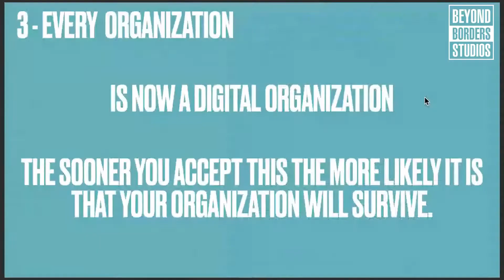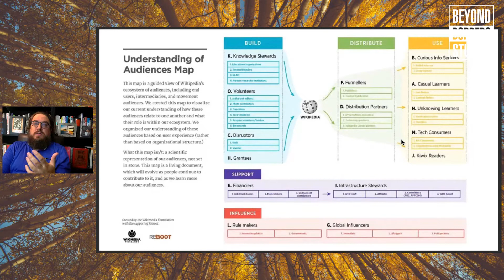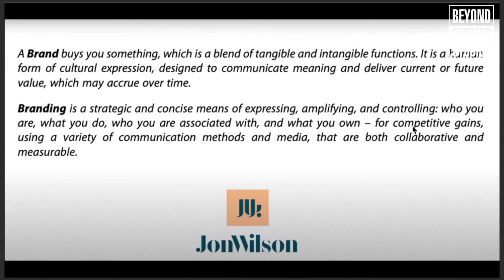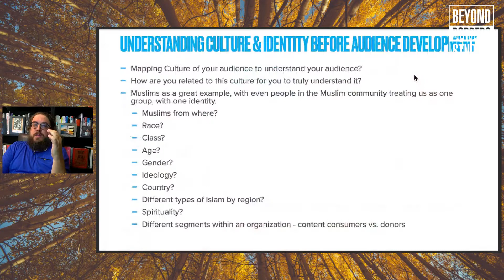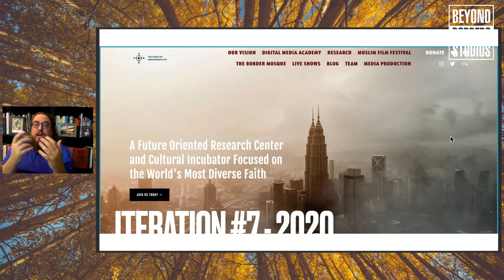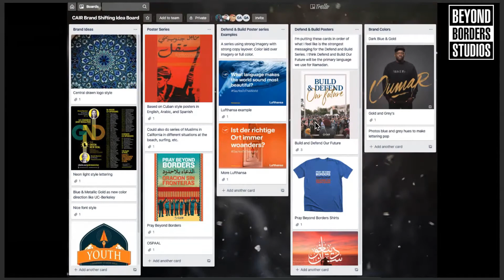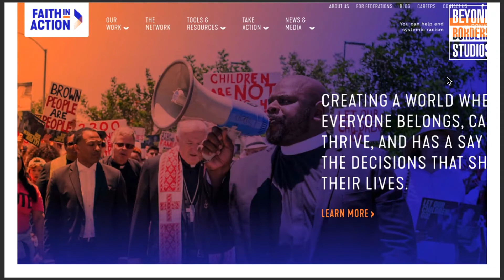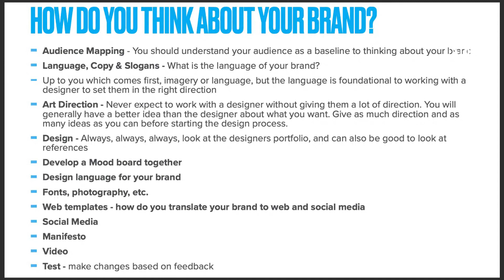Course 2 - Brand Building for Social Change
0:00 - Consume Content
1:35 - Writing & Copy for Branding
3:40 - 5 Most Important Points
4:25 - How do You Think About Your Brand?
6:44 - Content is Like a Giant Puzzle Telling the Story of Your Brand
7:25 - Brand Audit Template
9:20 - Audience Mapping
11:25 - Halal Branding
12:20 - Branding Defenition
14:23 - How do you want to make people feel?
15:30 - Mood Boards
17:15 - #1 - Building a Brand
21:00 - Launch & Test Audiences
24:00 - Art Direction
33:40 - #2 - Brand Shifting
39:45 - #3 - Rebranding
43:00 - The Monk of Mokha
45:00 - Othering & Belonging Institute